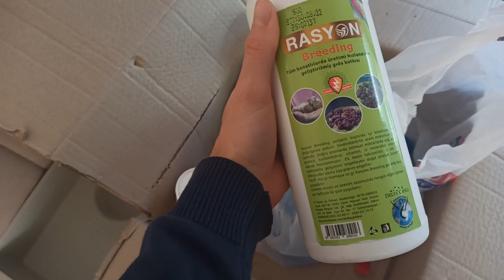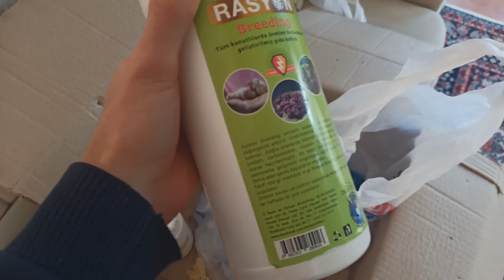LUTİNO DF JAPONESLER YUMURTAYI DOLDURDU !!